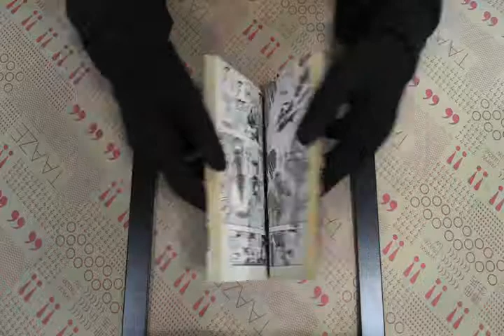TAAZE｜神劍闖江湖（1） 二手書書況 9789573436201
TAAZE｜讀冊生活網路書店「神劍闖江湖（1）」，找二手書請至